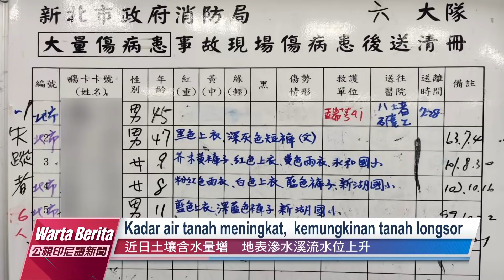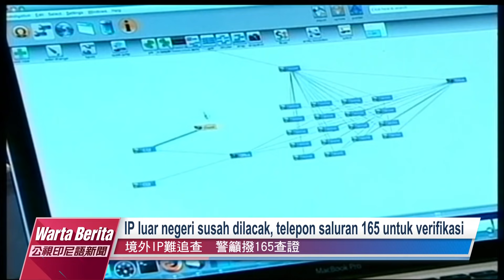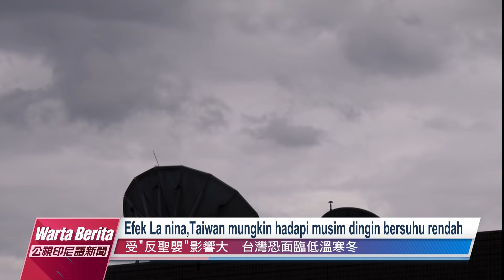20211018 Warta Berita PTS Taiwan 公視印尼語新聞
1. 4 dari 6 orang yang terjatuh ke danau Hubao telah ditemukan. Sungai mudah meluap, harus pilih jalan memutar di hari hujan.
2. Setelah 1/2 tahun lebih, Taiwan perdana nol kasus lokal dan impor
3. Modus penipuan kencan daring lintas negara naik 2 lipat
4. Suhu terendah di Yilan pada 18/10 pagi mencapai 18,1 derajat. Taiwan mungkin akan menghadapi musim dingin bersuhu rendah karena efek La nina.